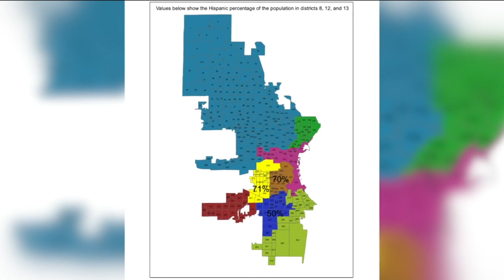Mayor Barrett vetoes aldermanic maps after pushback from Latinx, Hispanic activists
Milwaukee Mayor Tom Barrett has vetoed the new Milwaukee aldermanic district map after concerns were raised about its representation of the growing Latinx and Hispanic population.